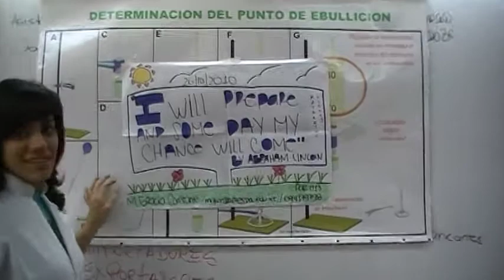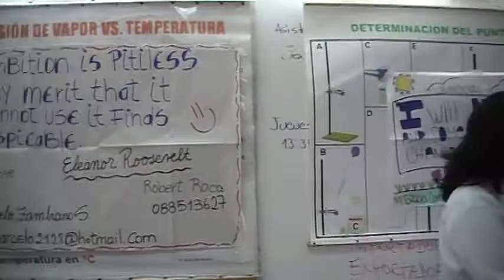ESPOL, ICQA, CSECT, 3era CPQG I con frases de E. Roosevelt y A. Lincoln, PO13, 2010.10.26, no3/3.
El 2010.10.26 se realizo la 3er clase del Componente Práctico de Química General I, Paralelo 013, ESPOL, ICQA, CTQG I.

Se aprecia a los futuros ingenieros (ahora novatos) luego de la faena de aprender haciendo lo explicado en clase y aprendiendo los valores insignia de la vida profesional.
En el vídeo se plasman las vivencias de leer en inglés y español dos frases célebres, una de Eleonor Roosevelt  a de cargo de Bolívar Zambrano (ingles) y Robert Roca (español) y otra de Abraham Lincoln a de cargo de Ma. Gracia Constante (inglés) y Katherine Flores (español).

Los estudiantes etiquetaron la clase como: diferente, interesante, práctica, innovadora, alegre, clara, cultural, fuerte, divertida, creativa, entendible, excelente, fascinante, única, genial, efectiva, transparente,  y otras con buenos matices. 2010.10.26, No. 3/3